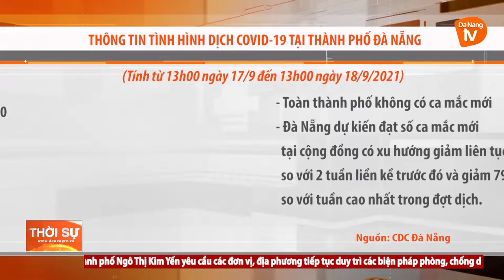BẢN TIN DỊCH TỄ COVID-19 (ngày 18/9)